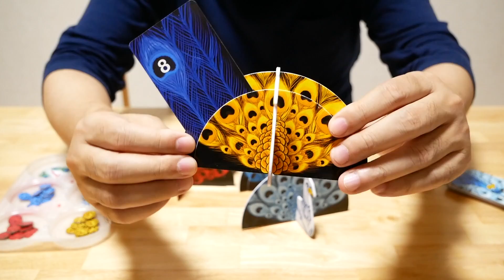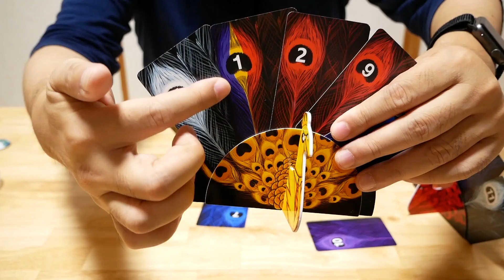【ボードゲーム レビュー】「ピココ」- 非常に珍しいブラインドタイプのトリックテイキング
自分のカードを全く見ることができずにプレイするカードゲーム「ピココ」です。

自分のカードが見れないなかで、誰が何回ゲームに勝つかを予測して（他人のカードは全て見えます）、その結果で更に自分が何回勝つかも予測するというとても変わったプレイ感覚のトリックテイキングゲームです。

全体としてはパーティーゲームよりのテイストですが、しっかりとした予測が必要なために、好き嫌いは出そうなゲームです。

--関連サイト
【Amazon】
ピココ 日本語版

【駿河屋】
ピココ ボードゲーム | 通販ショップの駿河屋